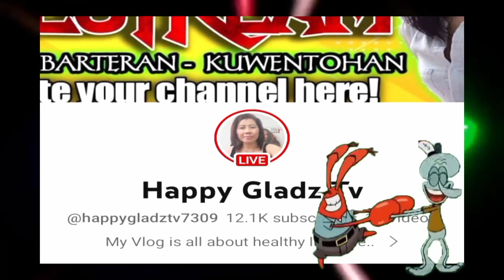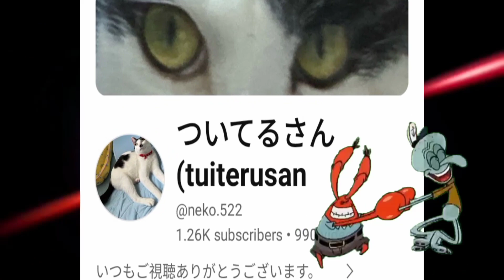AZELEA IN CHUO PARK